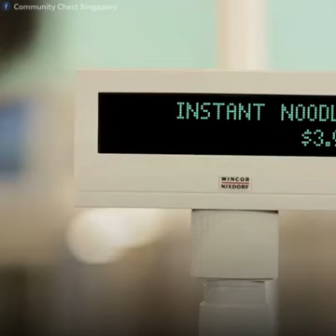Generosidad, un valor unico, Reflexión: Un simple acto de caridad, crea un espiral sin fin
Un simple acto de caridad, crea un espiral sin fin, reflexion de vida. Creditos: Produced by: FOO XIUQI, director de fotografia: ERIC LOW, Writen and directed by: DANIEL YAM,Art Director: NG SU-JIN DORCAS, hair and make up: JEFREY LINUD LEE, location: Jason Yun, Jason Wong.